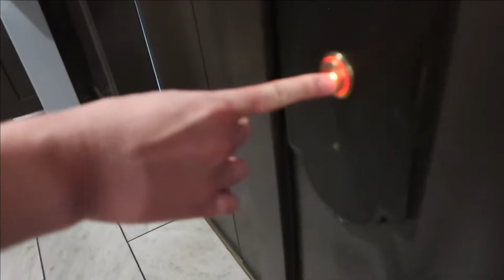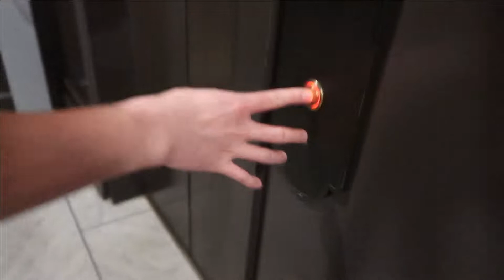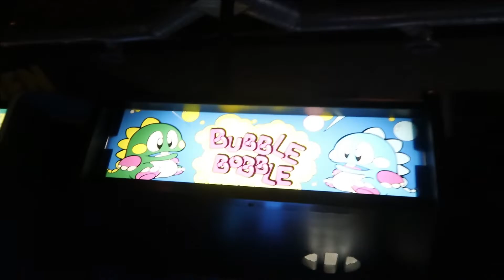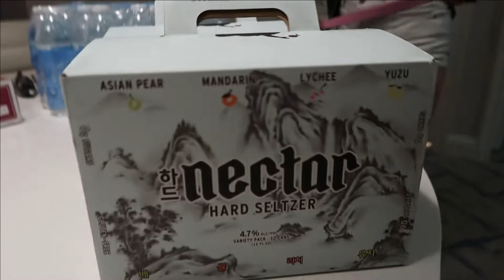CALI 2022 VLOG PART 2 | SLAPPING PEOPLE SOBER...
Pardon the tangent at the end… I was just sad and furious 🥲

Join my FanHouse to get early access to my YouTube videos!